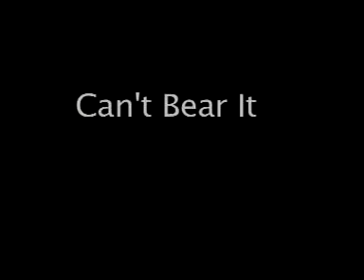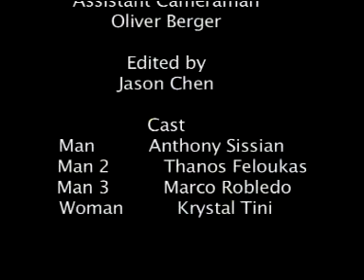Can't Bear It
A worn out man that begins to hallucinate and gradually falls into complete insanity